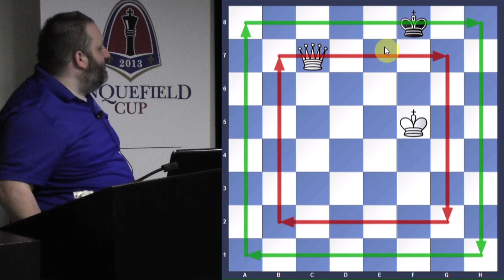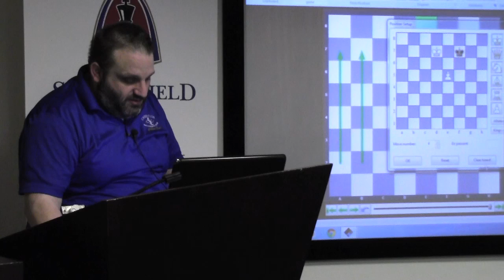Chess for Beginners with GM Ben Finegold (Endgame Studies) - 2014.02.09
Grandmaster Ben Finegold presents an endgame lecture to beginners at the Chess Club and Scholastic Center of Saint Louis.